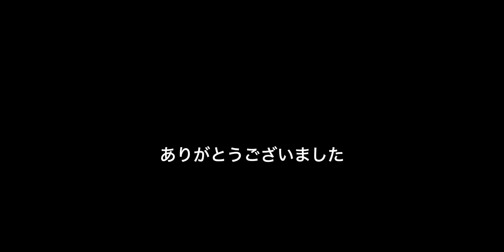【HYOD】HIGH-CUT RIDE SNEEKERSはとってもやわらかライディングシューズ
お気に入りだったライディングシューズが破けてしまい、
新しいシューズを買うことにしました。

HYODでオレンジ色のとってもやわらかライディングシューズを
見つけました。

◇バイク◇
Kawasaki Z H2（MY21）

◇ライドギア◇
ヘルメット
　SHOEI GT Air2 （ルミナスホワイト）
グローブ
　HYOD ST-X CORE D30 LEATHER GLOVES（LONG）（BLACK/WHITE）
シューズ
　HYOD HIGH-CUT RIDE SNEEKERS
ジャケット
　HYOD ST-S BACK-iD D3OR PARKA（BLACK/WHITE）
パンツ
　56design EDWIN Collab 3D FIT WILD FIRE DENIM CORDURA（DAMAGE WASHED）

◇機材◇
　GoPro10
　Insta360 ONE X2
　iPhone13 （PRODUCT） RED

◇動画編集アプリケーション◇
　Apple Final Cut Pro
　Apple Motion